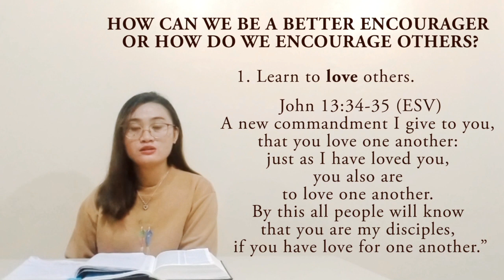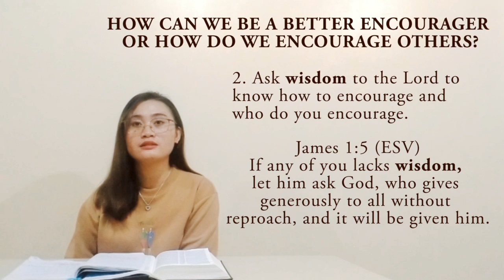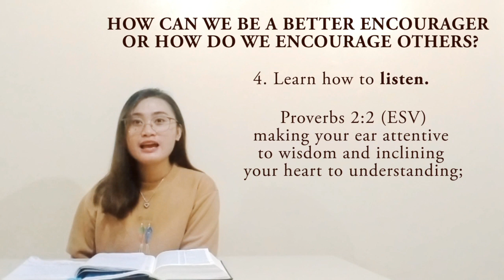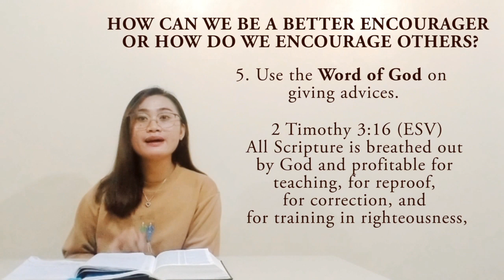Encourage One Another (1 Thessalonians 5:11)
Huwag tayong magsawang i'encourage ang isa't-isa. Words are powerful, hindi natin alam ginagamit na pala tayo ng Lord para mabago ang buhay ng isang tao.